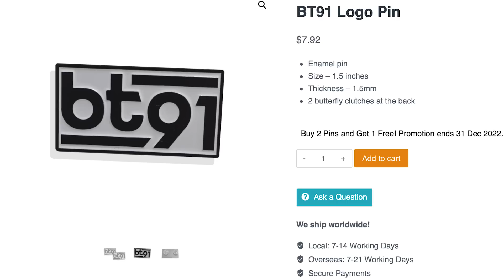Hit An Excellent Throw, Win a Prize - Pokemon GO